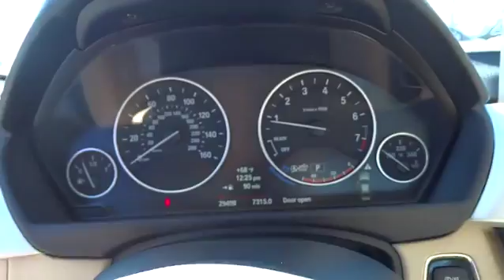2013 BMW 3 Series San Francisco, San Jose, Oakland, Marin, bay area, CA 36873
2013 BMW 3 Series
2013 BMW 3 Series 328i - Stock#: 36873 - VIN#: WBA3C1C58DF438394

BMW ASSIST W/ENHANCED BLUETOOTH & USB, HEATED FRONT SEATS, NAVIGATION SYSTEM -inc: BMW Assist w/enhanced Bluetooth & USB online info services real time traffic info instrument cluster w/extended contents, P225/45R18 RUN-FLAT ALL-SEASON TIRES, STAR SPOKE (STYLE 393) 17 X 7.5 LIGHT ALLOY WHEELS -inc: 225/50R17 run-flat all-season tires (STD), Heated dual power mirrors|Pwr front seats -inc: driver seat memory|Bluetooth wireless technology for hands-free calling and phonebook downloading capabilities|3-spoke leather-wrapped multi-function steering wheel with controls for audio system cruise control and Bluetooth wireless communication for hands-free mobile phone|Advanced vehicle key memory includes climate-control temperature and air-distribution settings exterior mirror and power seat settings audio tone settings and radio presets central-locking preferences and lighting preferences|Anti-theft AM/FM stereo CD/MP3 player audio system with Radio Data System (RDS)|8-way power front seats includes 2-way manual headrests and driver memory with 2 presets for exterior mirror and seat positions|iPod and USB adapter|Leatherette upholstery|iDrive system with 6.5-inch full color flat-screen display controller and 8 programmable memory buttons|High performance lightweight 4-wheel ventilated disc brakes with anti-lock braking system (ABS) dynamic brake control (DBC) and cornering brake control (CBC)|Tire Pressure Monitor